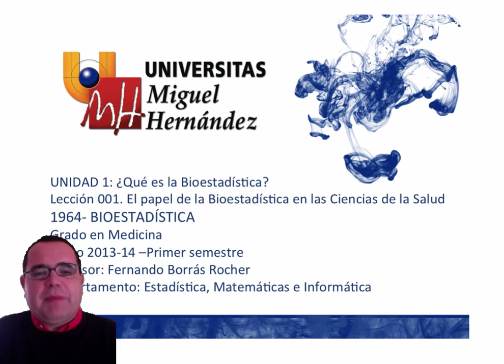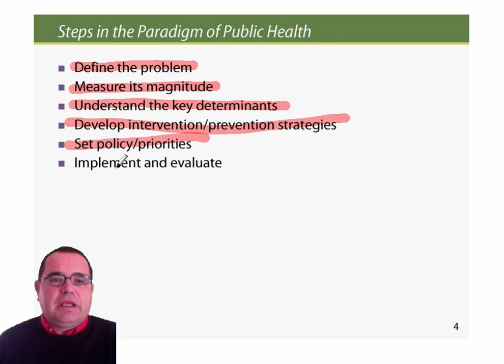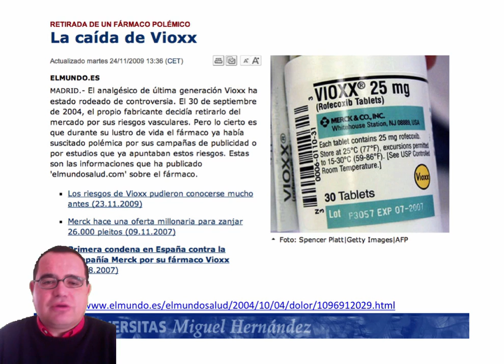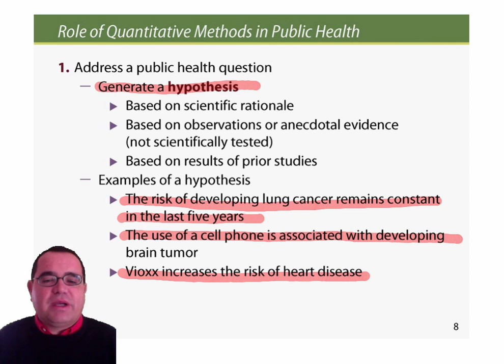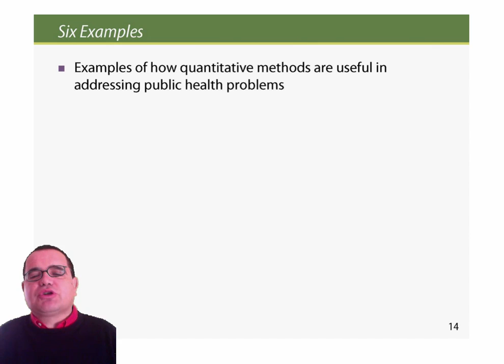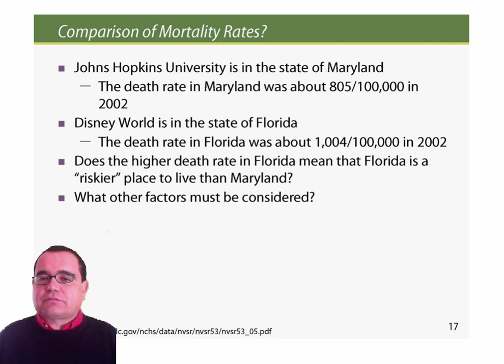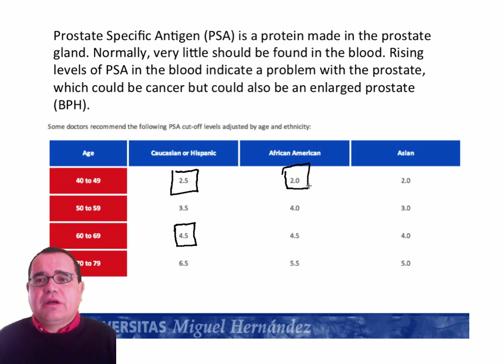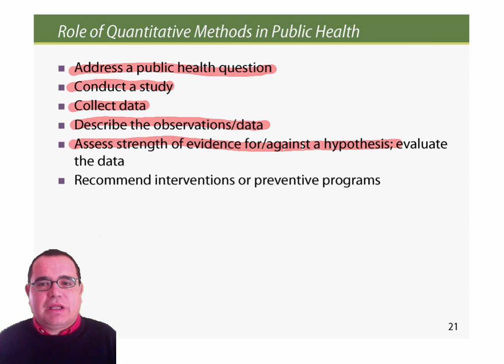umh1964 2013-14 Lec001 El Papel de Bioestadistica en las Ciencias de la Salud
El Papel de Bioestadistica en las Ciencias de la Salud.
Asignatura: Bioestadística.
Grado en Medicina
Profesor: Fernando Borrás Rocher.

Papel de la Bioestadística en las Ciencias de la Salud.